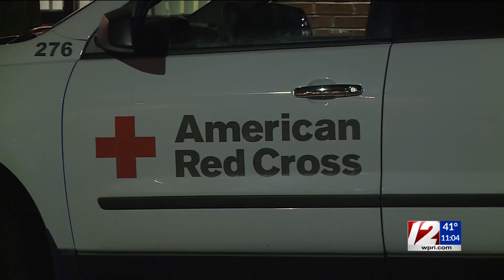1 dead, several injured after fire roars through New Bedford rooming house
An investigation is underway into the cause of a fire that gutted a New Bedford rooming house Tuesday afternoon.